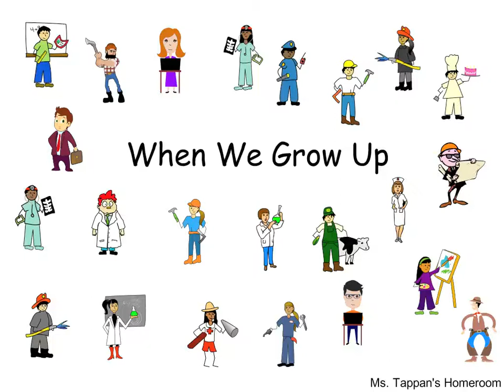When We Grow Up by Ms. Tappan's Homeroom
Illustrated and voiced by First grade